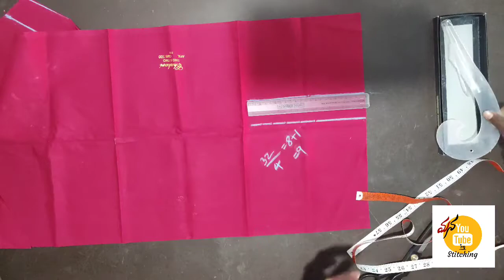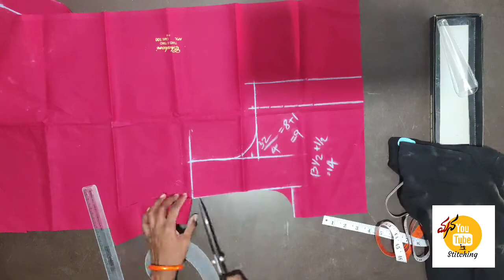Rubia blouse cutting in telugu || normal blouse cutting tips and tricks || mana youtube stitching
mana youtube stitching
Rubia blouse cutting in telugu
blouse cutting tips and tricks in telugu
blouse cutting
simple blouse cutting tips and tricks

Iam anitha reddy this channel especially
designed for women

i will show how to cut and stitch the kurtas,blouses,long frocks,lehanga,kids ware also

i will show all types of dresses cutting and stitching in this channel

🙏thankyou 🙏